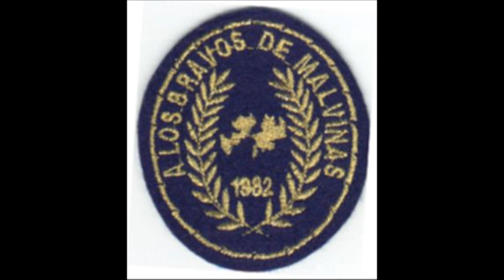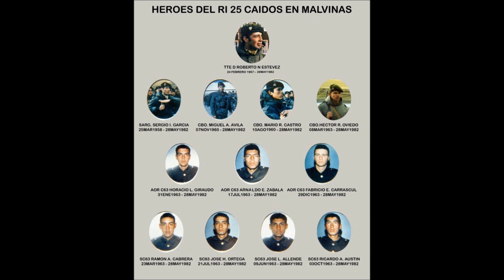Tte. Roberto Néstor Estevez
Homenaje a un Bravo del 25